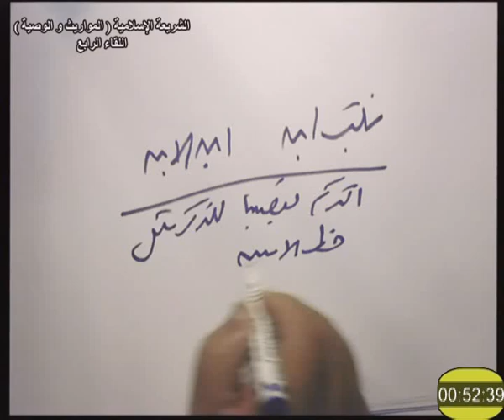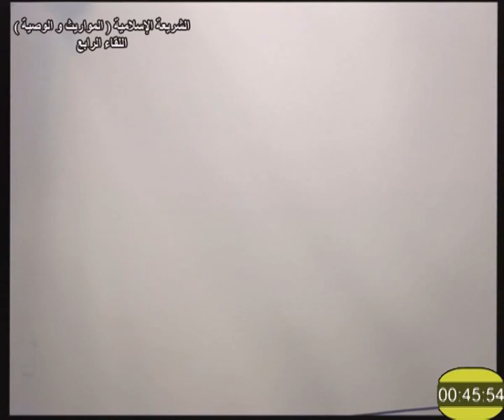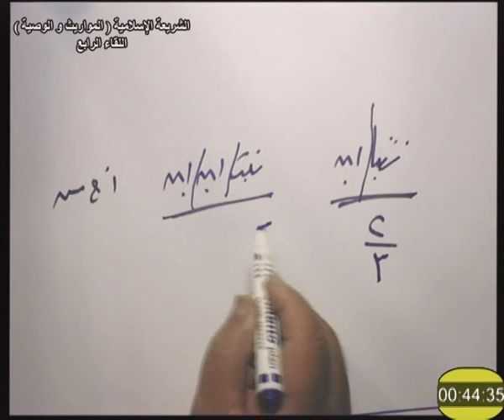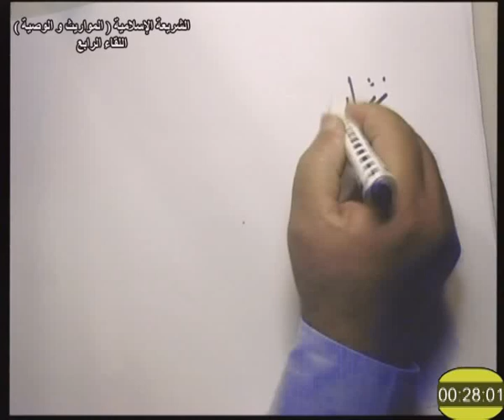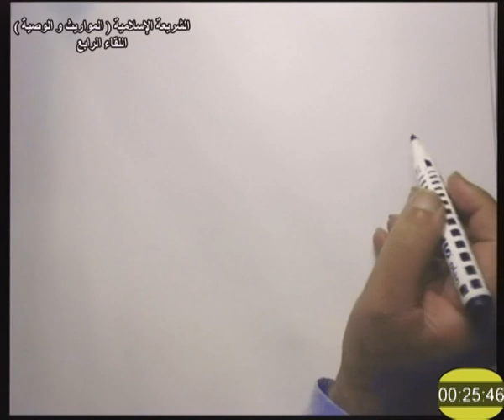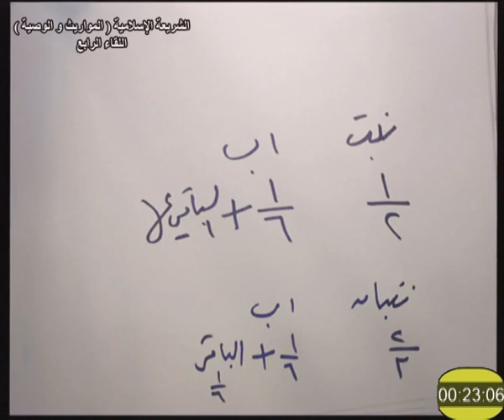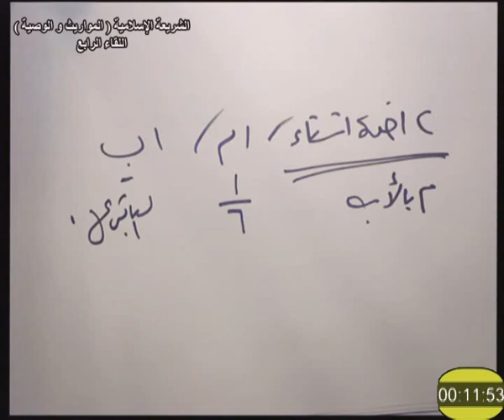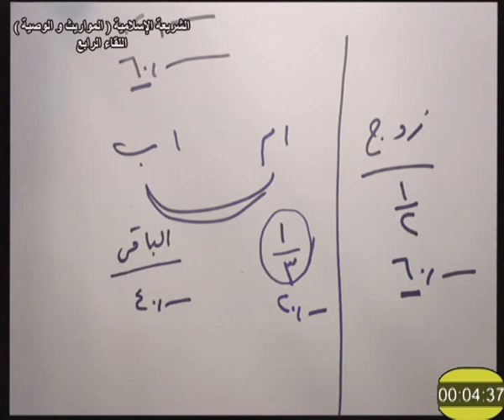المواريث والوصية لقاء 4 د محمد نجيب 311 حقوق تعليم مفتوح